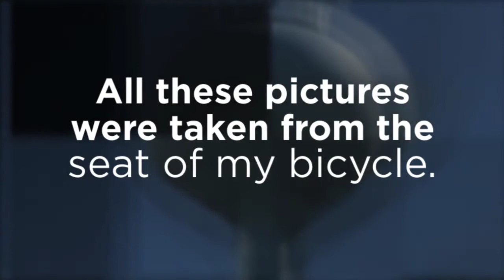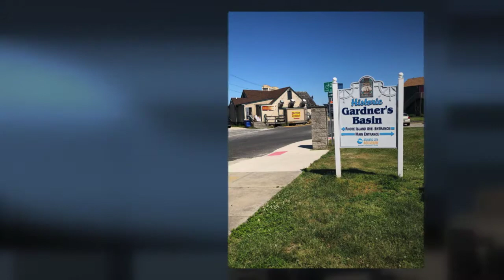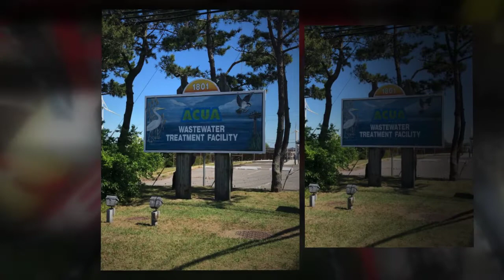Rachel’s Bike Tour Downtown